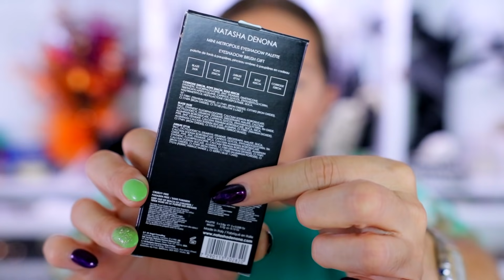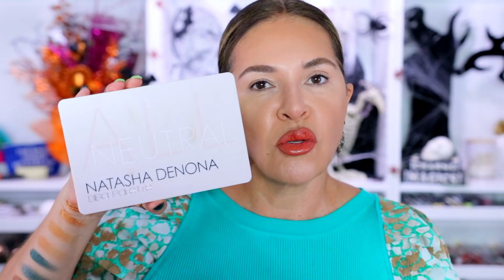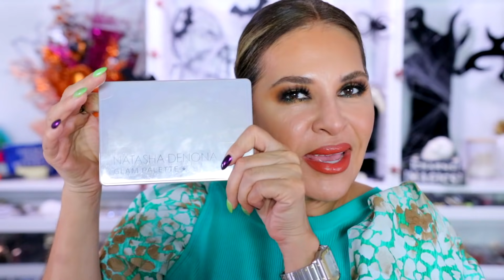Natasha Denona Holiday 2021MINI METROPOLIS & BABY GLAM | Reseñas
Buen dia mis hermos@s!!!

 El dia de hoy les presento estos dos paletillas que nos presenta Natasha para  estos dias festivos. Podrás ver el dia de hoy las reseñas y comparaciones de estas dos paletillas.
Espero y lo disfrutes!!

Besitos!!
Love you MUCH!!
ROSAURA
Glamalux

Para cualquier Envio:
12320 Barker Cypress Road